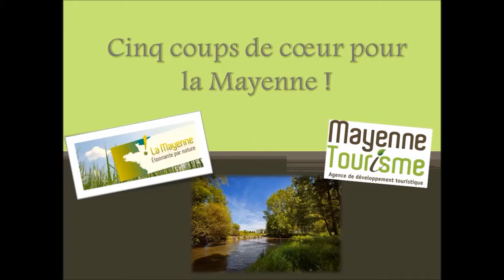5 coups de coeur pour la Mayenne !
Vidéo de 5 des sites touristiques incontournables à découvrir en Mayenne :
- Le Musée Archéologique de Jublains
- Le Centre Médiéval de Clairbois
- Le Jardin des Renaudies
- Le Refuge de l'Arche
- Le Lactopôle
Pour le plus grand plaisir des yeux !